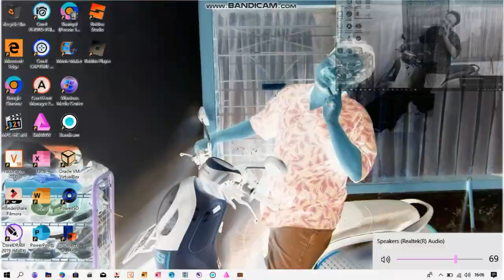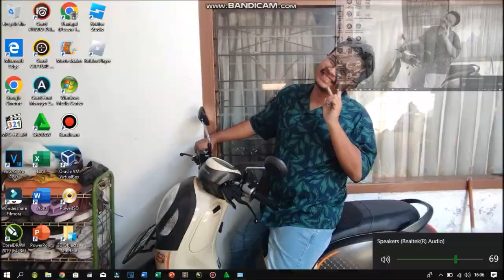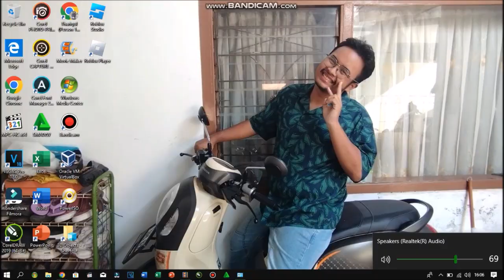Windows 10 Background Sound Sparta Remix TheKantapapa Aspiron Veg